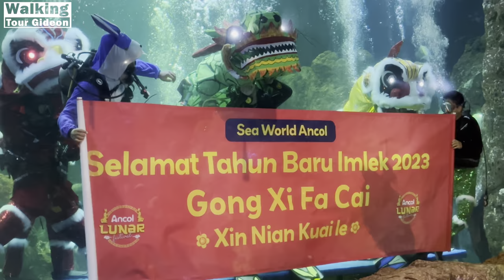IMLEK VIRAL!! Atraksi barongsai dalam air - PERTOLONGAN DEWI & TABIB KELINCI di SEAWORLD ANCOL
IMLEK VIRAL!! Atraksi barongsai dalam air - PERTOLONGAN DEWI & TABIB KELINCI di SEAWORLD ANCOL. Dimeriahkan juga dengan bagi bagi angpao kepada penonton oleh @yudistardhana

Alkisah di suatu masa, setelah hiruk pikuk para ksatria barongsai dalam air yang telah berjuang melindungi manusia di bumi, dan berbagai musibah. Dewi Bulan di atas langit pada malam itu turun melihat suasana bumi yang begitu sepi menjelang perayaan SinCia (CNY-Imlek).

Terlihat para ksatria barongsai dalam air yang tampak lemas setelah berjuang melindungi manusia dari bencana penyakit yang melanda. Kondisi ini membuat keprihatinan Sang Dewi Bulan dan membuat Sang Dewi Bulan harus turun tangan langsung untuk membuat para Ksatria kembali bangkit dan lebih bersemangat. Dewi Bulan akhirnya turun ke bumi di dampingi Ksatria Kelinci Putih untuk melihat para Ksatria barongsai dalam air lebih dekat.

Baiklah, daripada penasaran, simak videonya sampai akhri ya :-)

Lokasi: Seaworld Ancol, Taman Impian Jaya Ancol, Jakarta Utara, Indonesia

Suhu: 24°C
📆 Tanggal Perekaman: 29 Januari 2023